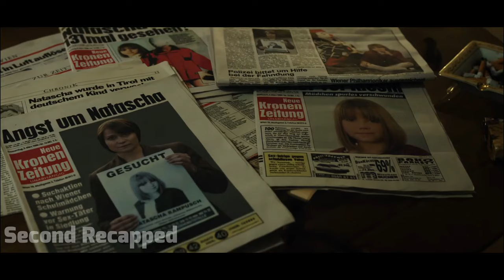Girl Trapped In A House W/ Man Uses Her For Intimacy [TRUE STORY] | movie recap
In this video, I'm recapping and reviewing the captivating movie [3096 Tage]. Join me as I delve into the intricate plot, explore the exceptional performances by [Natascha Kampusch] and the rest of the cast, and analyze the key themes and messages portrayed throughout the film. From the breathtaking cinematography to the intense emotional moments, this movie truly captivated audiences around the world.

natascha kampusch
3096 days
3096 tage
3096
movie recap kidnap